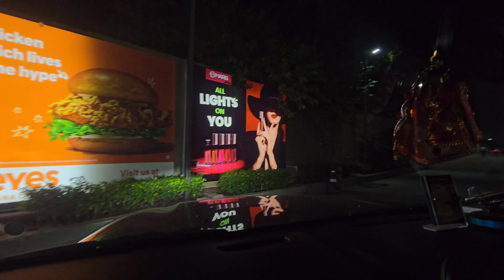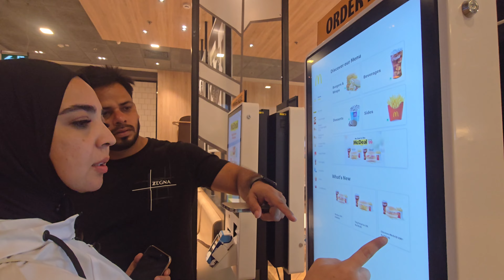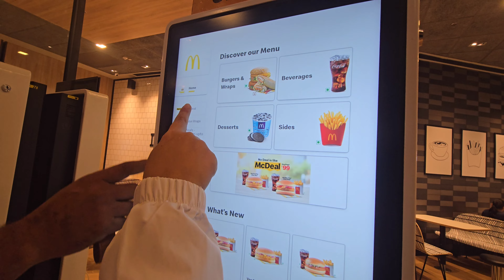Хиндистон сафари Хинд халки